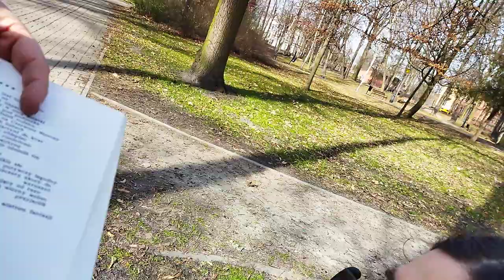[Gdzie jest ten chłopiec]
Wiersz Janusza Kotańskiego czyta Sokrates, czyli Jezus z "Chłopaków do wzięcia".
Nagrania z parku w Żyrardowie.